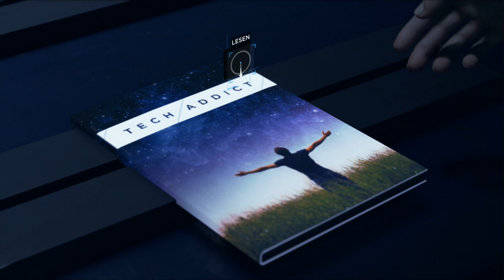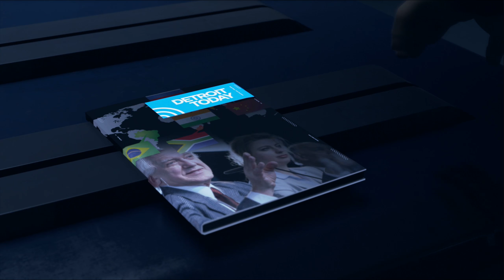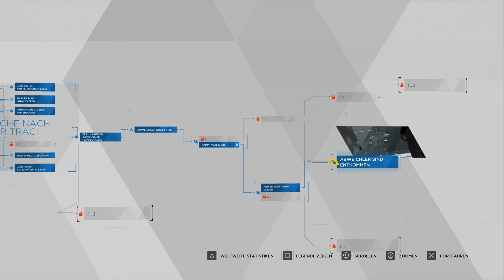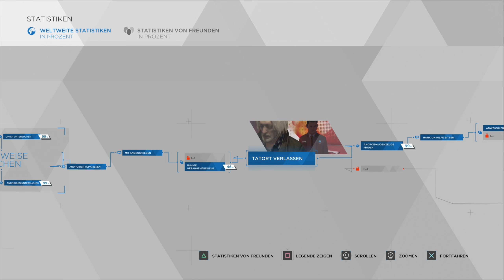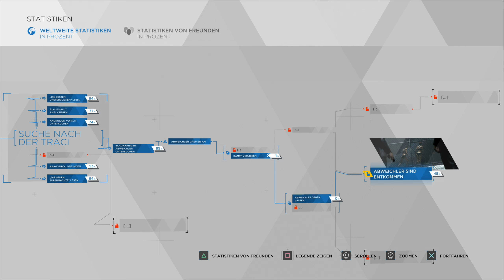16: Der Mord im Eden Club ⭕ DETROIT: BECOME HUMAN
16: Der Mord im Eden Club ⭕ DETROIT: BECOME HUMAN

► Steam: nein
► GOG: nein

In der Zukunft des Jahres 2038 ist die Produktion von Androiden ein Massenmarkt geworden. Millionen Maschinen, die sich äußerlich nicht von Menschen unterscheiden, werden in Detroit, dem ehemaligen Zentrum der amerikanischen Autoindustrie, hergestellt, arbeiten als Beamte, Babysitter oder Haushaltshilfe und sind ein wichtiger Teil der Gesellschaft geworden. Irgendwann kommt es aber immer häufiger zu Problemen, als die Maschinen die Grenzen ihrer Programmierung überwinden und plötzlich Emotionen sowie ein Eigenleben entwickeln. Dabei kommt es auch zur Gefährdung von Menschen, denen die Androiden eigentlich dienen sollen. Im Verlauf des in Episoden unterteilten Spiels übernimmt der Spieler die Rolle der drei Androiden Markus, Kara und Connor, die sich auf unterschiedliche Art und Weise mit der Menschwerdung auseinandersetzen müssen.